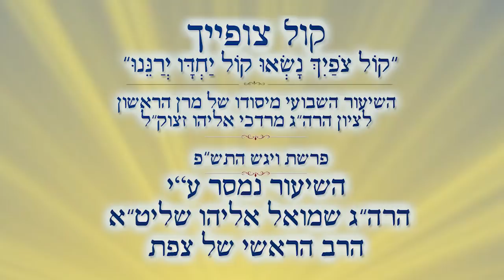איך עושים שלום בין אחים | הרב שמואל אליהו | קול צופייך | פרשת ויגש התש"פ